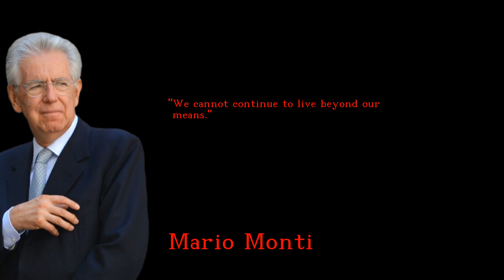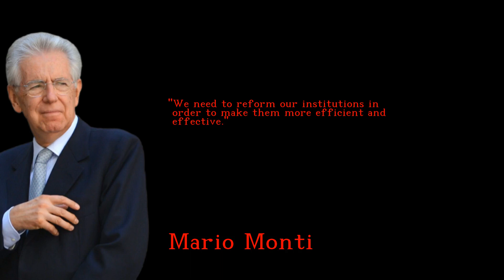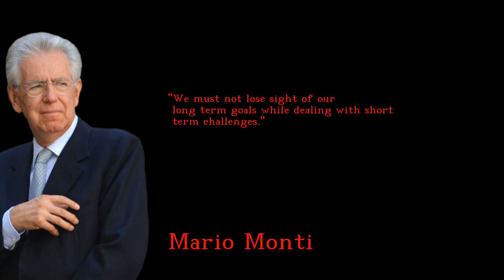Mario Monti - Brilliant and Bright quotes - english